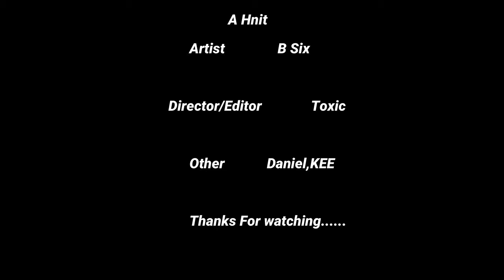A Hnit - B Six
Directed & edited by Toxic